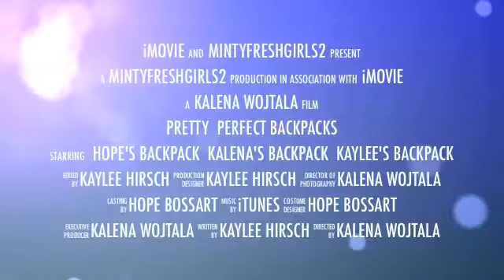Pretty Perfect Backpacks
3 best friends livin the backpack life